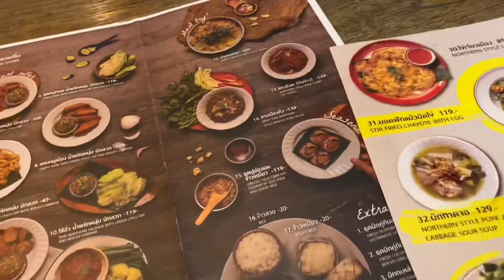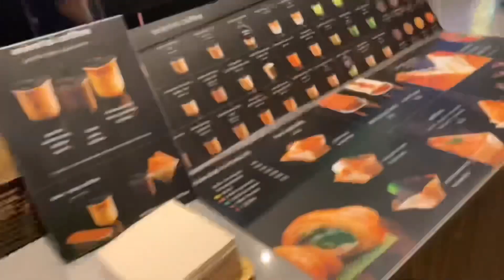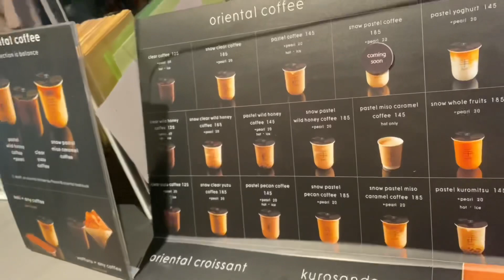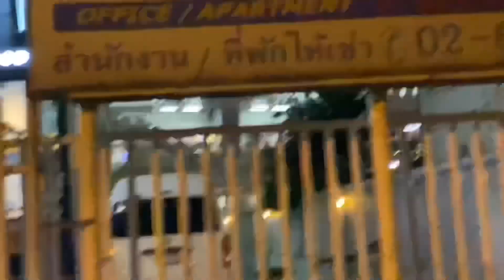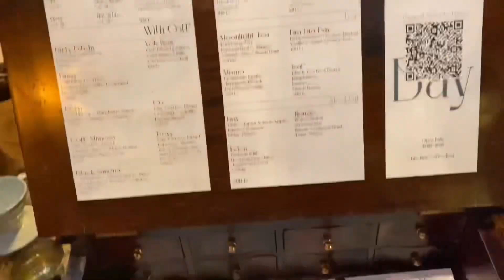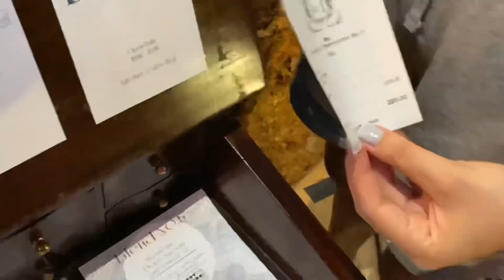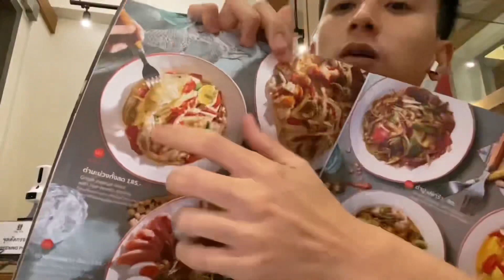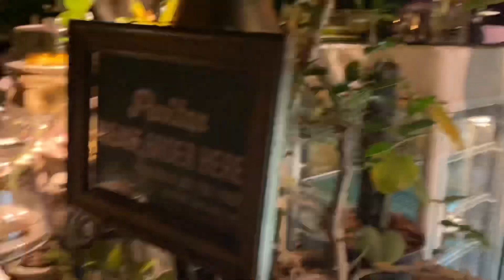3 ngày 3 đêm lang thang 1 mình review khu cà phê nhiều nhất Bangkok - Ari bts